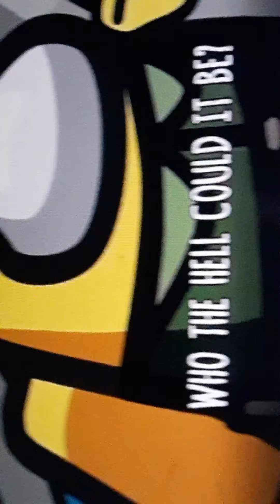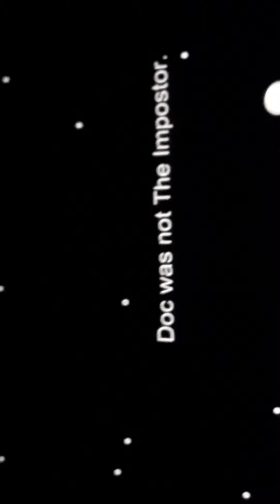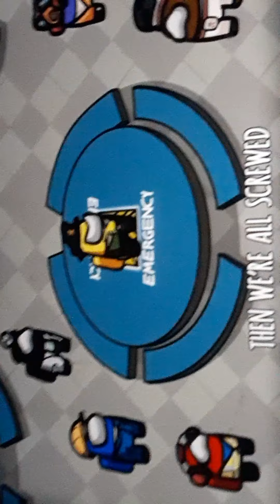Among us song there is a imposter among us! Animations